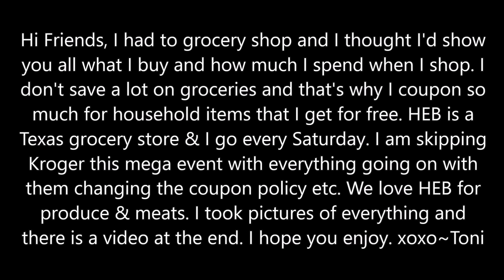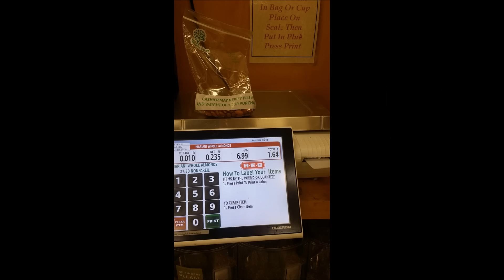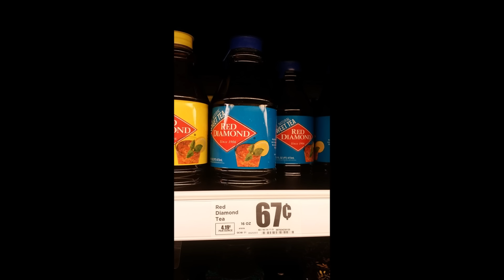HEB Grocery Shopping 9/17/2016 | What I Buy When Grocery Shopping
Hello lovelies, here is a quick glimpse of how I shop at HEB. I really don't save a lot when I am doing big grocery shopping because we spend a lot. So if I can get everything else for FREE at CVS, Walgreens & Target this works for us. I'm a mom with little ones in the house so we do get a lot of snacks & frozen things for game nights when they have games and practice. :) I hope you enjoy. xoxo~Toni

Ibotta: Join My Ibotta Team: Do you use Ibotta?